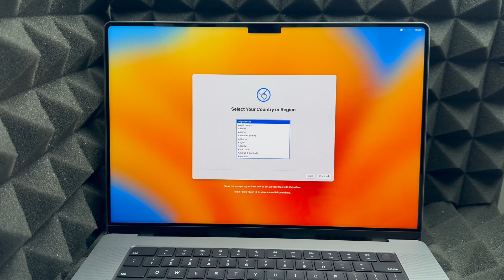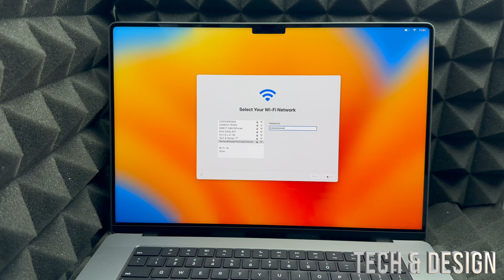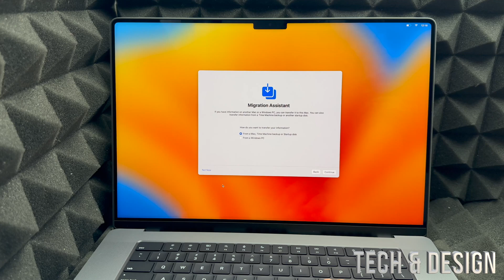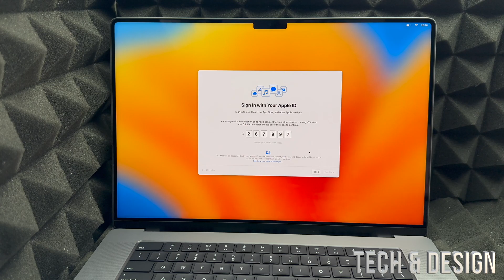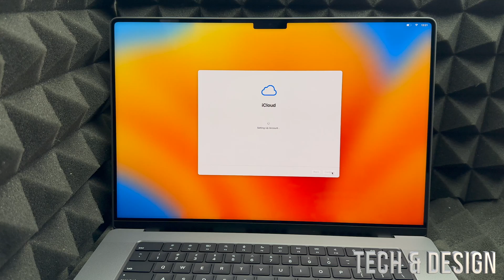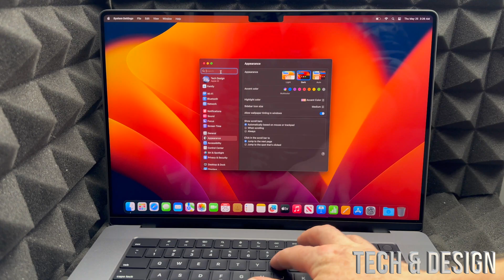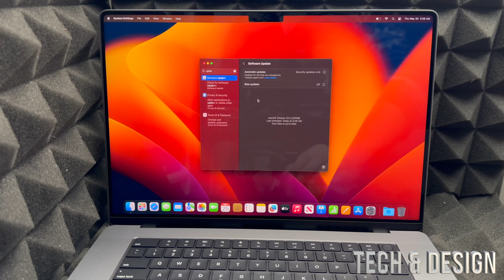How to select Language when setting up MacBook Pro M2 for the first time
Choose Language - MacBook Pro